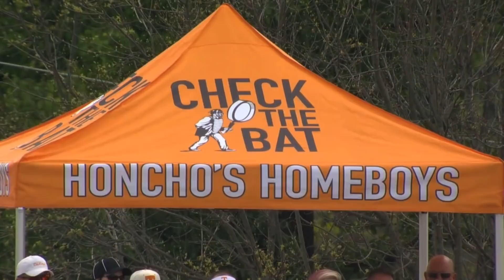#24 Alabama vs #1 Tennessee Highlights (Game 3) | 2022 College Baseball Highlights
Tennessee and Alabama played the final game of their 3 game series in the 2022 College Baseball Season.